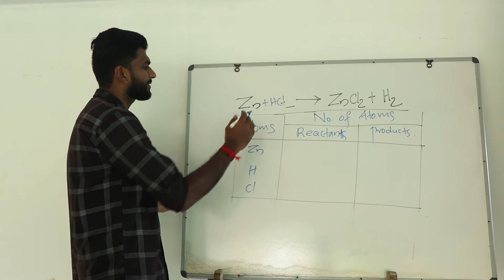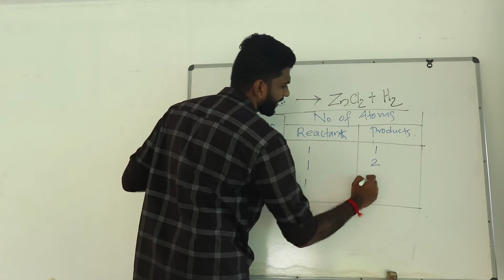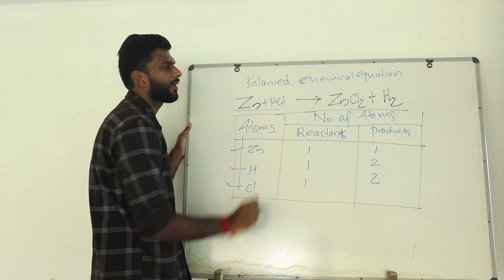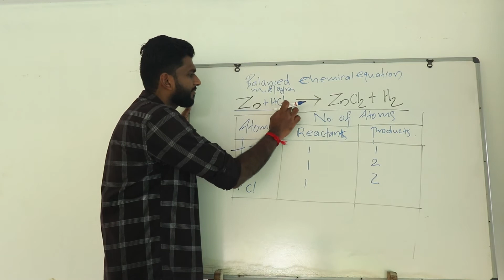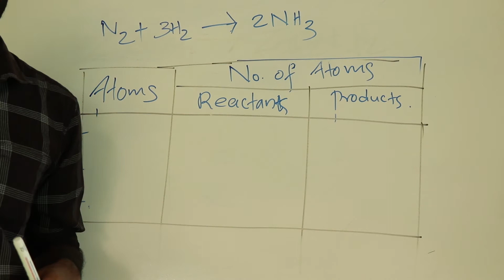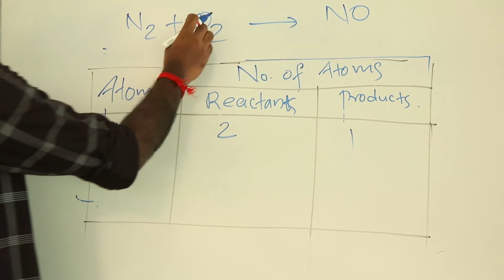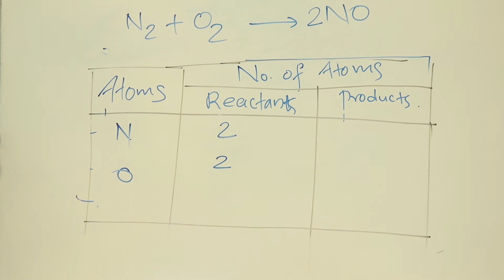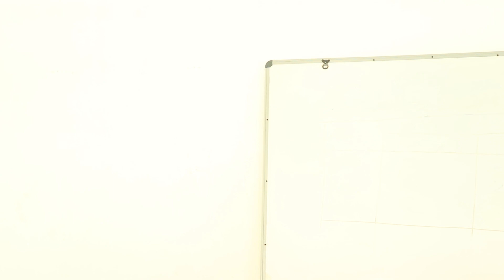Chemistry Std 8 Chapter 2 PART 5